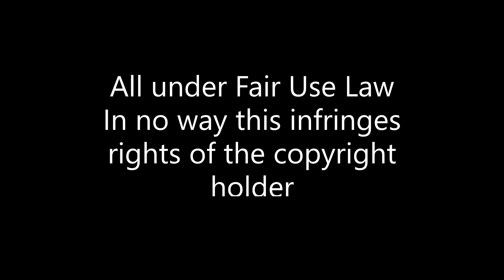Breaking Lines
Breaking Lines & Between Lines